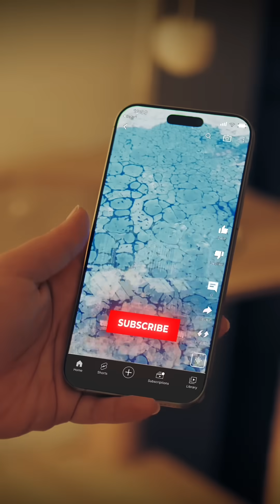Inside the World’s Deepest Oil Lake 🇹🇹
🌋 Journey to Trinidad and Tobago, near Venezuela, to explore Pitch Lake — the world’s largest natural asphalt lake!
Located in the village of La Brea, this mysterious lake is one of Earth’s rarest geological wonders, where oil and asphalt continuously bubble to the surface.
Discover how this Caribbean nation, neighboring Venezuela, became one of the region’s leading oil producers — and the fascinating science behind this natural phenomenon.